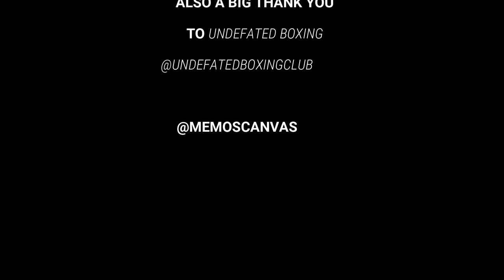World's undefeated boxer painter inspired by (Floyd Mayweather Competitor)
World's undefeated boxer painter takes challenge by using his paint skills in the ring to destroy his opponent he has been showing the following boxers: Floyd Mayweather, Ryan Garcia, Logan Paul, Jake Paul, and Gervonta Davis his skills to see if he can handle the world's biggest fight.

shout out to @undefeatedboxingclub for the gym follow them @